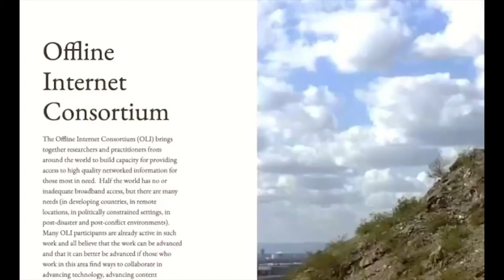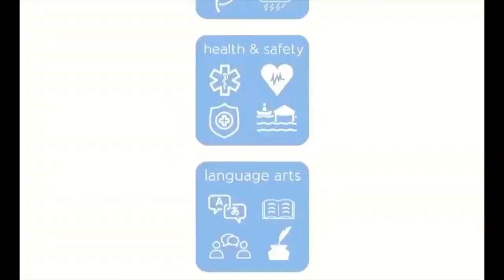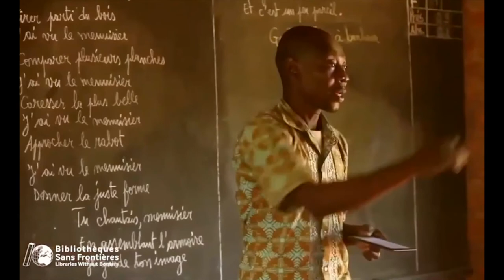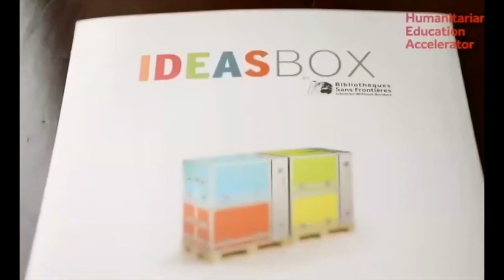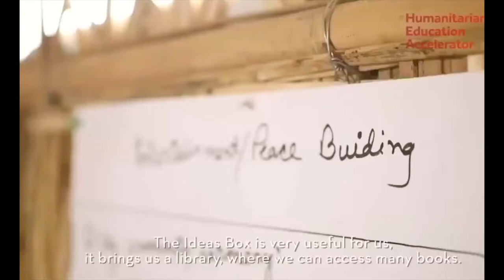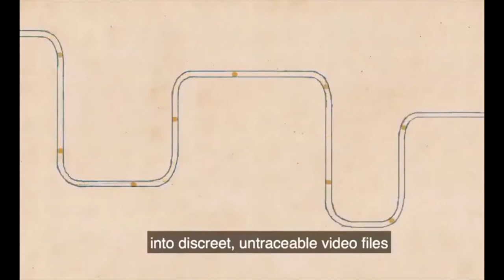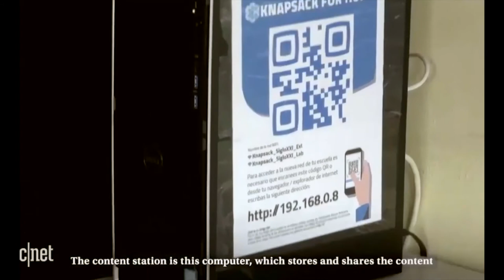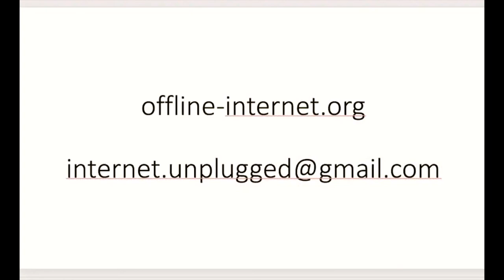Half the World: Offline Internet International Consortium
James O’Donnell
University Librarian
Arizona State Universtiy

Ann Okerson
Offline Internet Consortium (OLI) Steering Committee